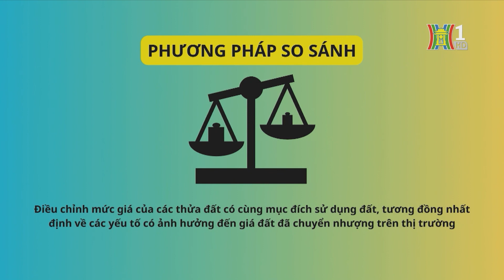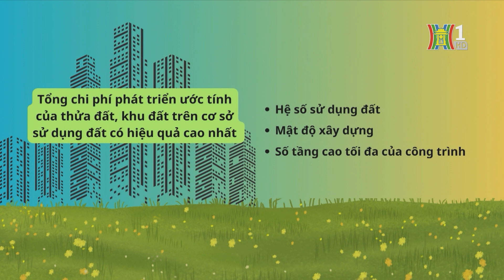Nghị định 12 sửa đổi phương pháp xác định giá đất | Tin tức mới nhất hôm nay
Theo chuyên gia, cách tính lợi nhuận theo Nghị định 12 đang bỏ quên nhiều loại chi phí quan trọng khiến nhà đầu tư chịu thiệt thòi.
Cụ thể, tại điểm C, khoản 3, điều 8 Nghị định 12/2024/NĐ-CP quy định: “Lợi nhuận của nhà đầu tư (đã bao gồm chi phí vốn sở hữu và chi phí vốn vay) được tính bằng tỷ lệ % trên chi phí đầu tư xây dựng quy định tại điểm a khoản này”.